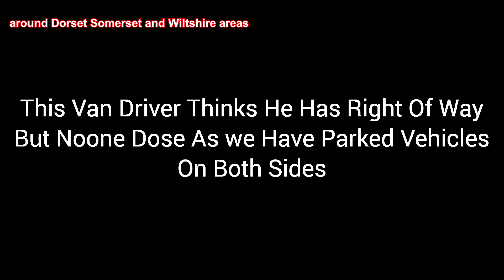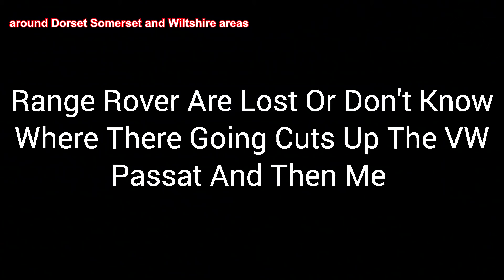UK Road Rage 2020 | Bad Drivers, Car Crash, Brake Check, Driving Fails, Instant Karma HGV Lorry 2020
⚫ Links to the original videos:

1. CT DashCam --- Mad Lorry ( joining J13 of M20, heading London bound )

2. Casper and the Beast --- Crazy Karen in Falmouth Cornwall UK ( Falmouth, Cornwall )

3. Christian Nichols --- FN16 VVS - Ices Group - Bad Driver - M25 - SHAME! ( M25 )

Christian Nichols --- Bad Driver Part 3

Christian Nichols --- Bad Driver M25 pt 2

4. John Cassidy --- We stopped, he didn't! ( near Doncaster, Yorkshire )

5. Anonymous -  --- Red light jumper ( Plympton, Plymouth, Devon  )

6. Smokin' Joe --- UK Bad Drivers 2020

7. Wkdblue21 the guy --- Another bang ( M4 Junction 19 )

8. Chris Mcarthur --- Dangerous Overtake By WP66 BYT Near Kingston Deverill ( Near Kingston Deverill, Wiltshire )

Chris Mcarthur --- Roadrage With Van Driver 19\08\20

Chris Mcarthur --- Driver Lost Cuts The White Car Up And Then Me And Don't Know Where They Were Going

9. bradley23j --- Bad Drivers In The UK 2020 Part 5 ( London )

10. Arslan Gill --- motorcycle car accident ( London Borough of Wandsworth, South London.

11. B --- Car Crash ( A680, Lancashire )

12. Stewart Banks --- lomondgate roundabout Dumbarton ( Dumbarton, West Dunbartonshire )